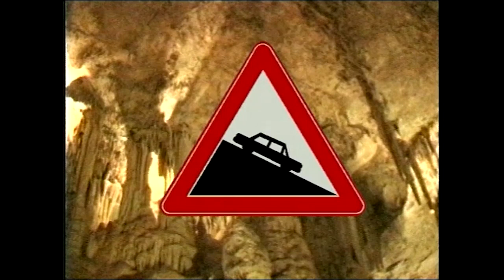Tombik and B.B. Episode 3 | Cartoons For Kids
Tombik & B.B., two very busy little bees, are ready to take young viewers on a journey of fun, learning and excitement.Along the journey we will encounter a fantastical colorful world filled with puzzles,songs and fun-facts.There are 104 episodes with slight but interesting variations between the first 52and the second. Each episode presents many different puzzles designed to stimulate a child’s thought process and develop creativity as well.

The child will be asked to put pieces of a puzzle together, identify the pair, partake in other memory enhancing games and.will certainly enjoy visits from Dr. McCOOL - always ready to espouse an interesting scientific fun-fact! PUZZLEA-SAURUS is always on hand to put together another challenging riddle. CLUECAT is already ready to join in on the fun and provide helpful.clues and hints to help solve the puzzles. Other characters include TONGO the friendly bear.accompanied by his mischievous sidekick FIRKETE, not to mention the resident house band - The BUGGIES! Young children will be.captivated and thoroughly entertained by this cast of characters.and the combination of 2D and 3D artwork only adds to the appeal.

Production: Ali Murat Erkorkmaz